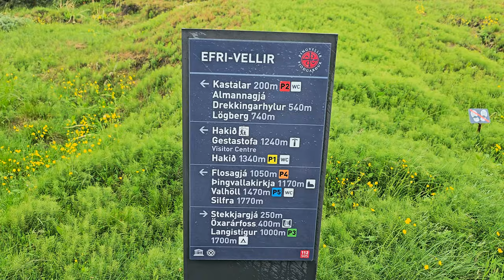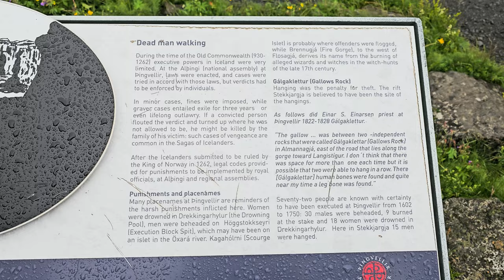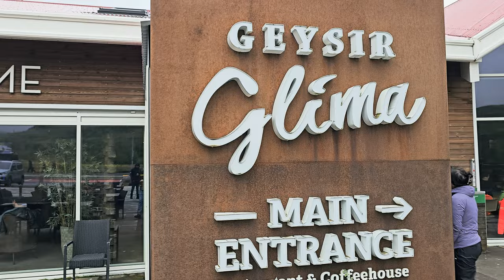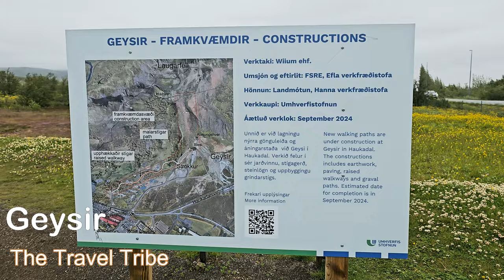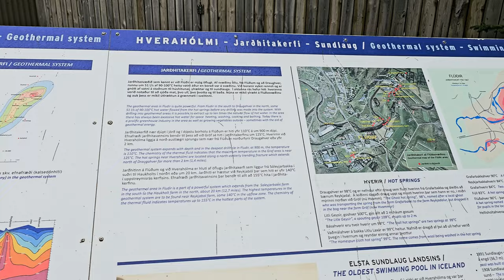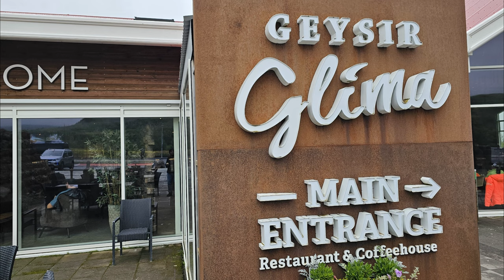Iceland Road Trip Adventure Day 1 | Exploring Thingvellir, Geysir, and the Secret Lagoon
About: Iceland road trip, Akureyri to Reykjavik, Iceland travel vlog, Iceland nature, Godafoss waterfall, Iceland landscape, Iceland adventure, Iceland tips, Iceland hidden gems, Iceland road trip planning, Iceland travel inspiration, Explore Iceland, Road trip adventure, Iceland travel guide

Join us on our first day in Iceland as we embark on an unforgettable road trip from Reykjavik! 🚗 We start our adventure at the historic Thingvellir National Park, exploring the Dead Man's Walk and the stunning Öxarárfoss waterfall. After soaking in the incredible landscapes, we drive to the famous Geysir, where we witness the power of nature up close. To wrap up the day, we relax in the soothing waters of the Secret Lagoon before heading back to our hotel. This is just the beginning of our Icelandic journey—come along for the ride!